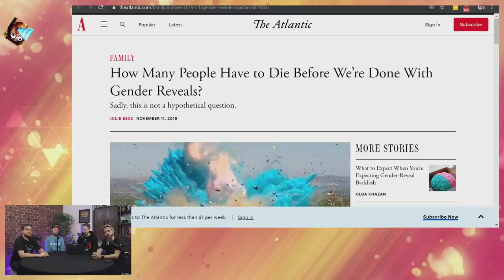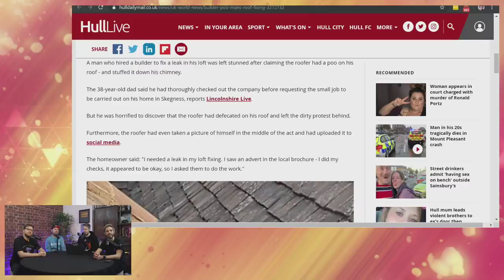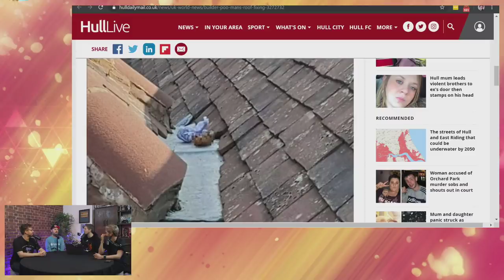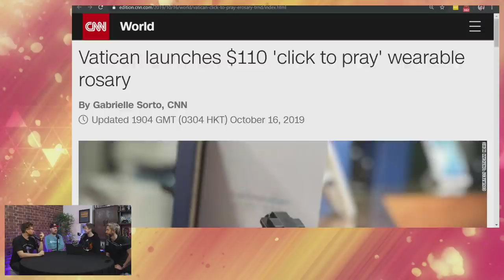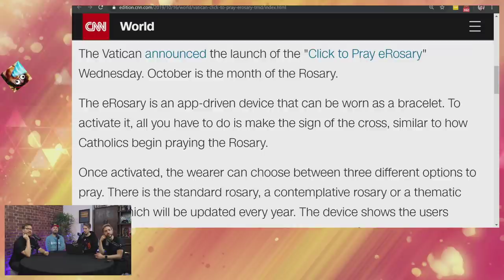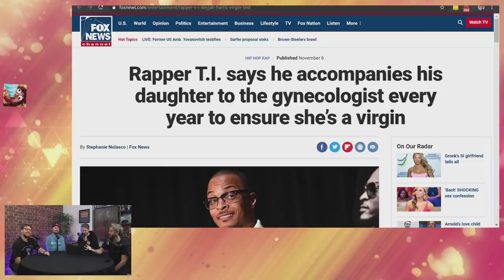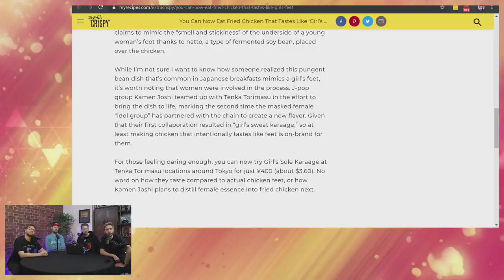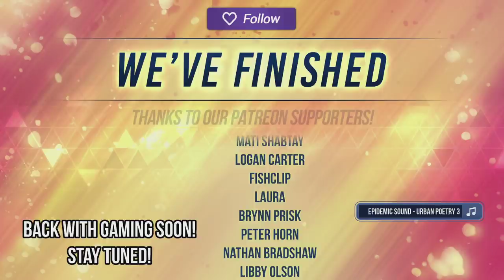The Hat Chat Podcast #23 - Dodgy Dads ft. Sips